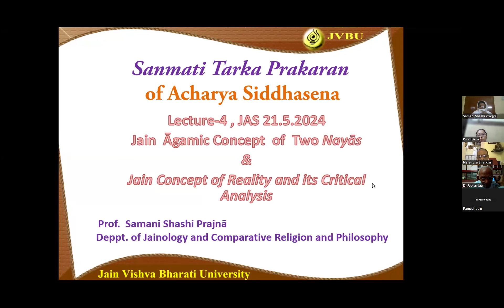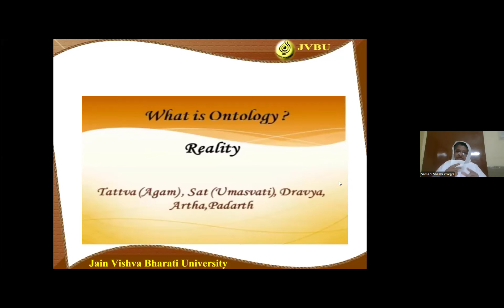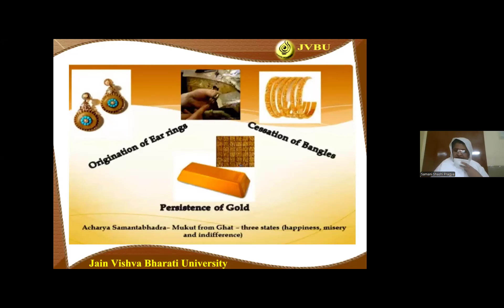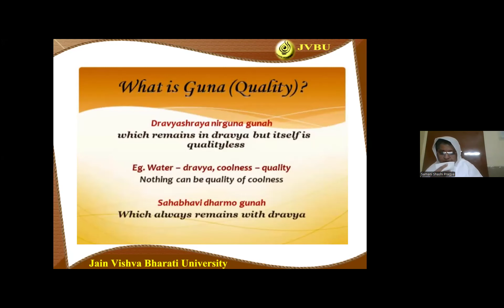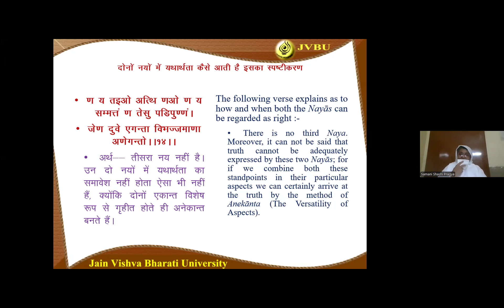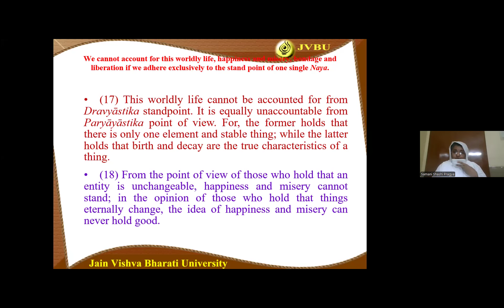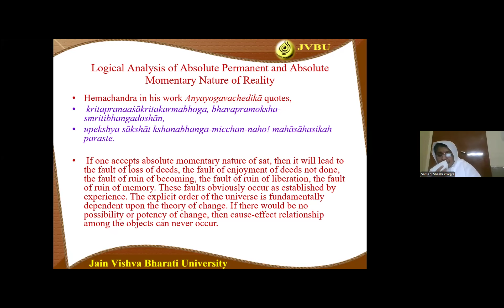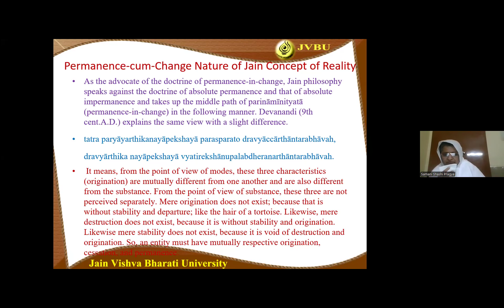Sanmati Tarka Prakaran 4 Dt 21 05 2024